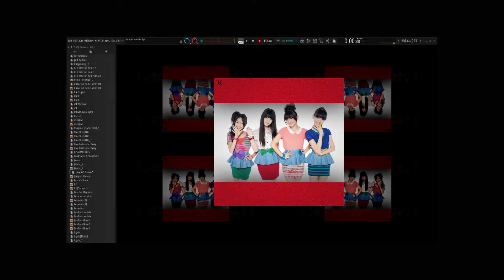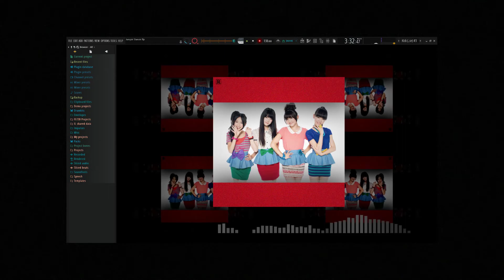LaoYuu - Jumping, Dancing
Mann this project has had way more edits than i can count off the average human's fingers and toes combined. I'll say now, it's finally finished. it was a project i made earlier this year but has been delayed time and time again for re-edits and shit, i think i'm officially done with doing remixes for j-pop & k-pop songs now since i can never get em done the way i want on the first try. plus i work hard on em and then post em on sound cloud just to be met with stats that don't support my efforts. so I guess i'm just doodoo with em and i'll stick to making more sad and sometimes happy tings instead.

If You Like what you're hearing, drop by my soundcloud for more sounds